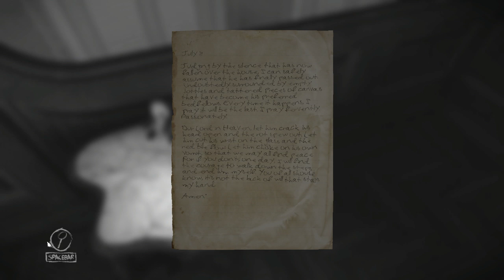Layers of Fear - Episode 6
Almost coming to an end guys, let me know if you would like to see a Layers of Fear 2 series. Really thinking about it. I love making these videos it's really fun.